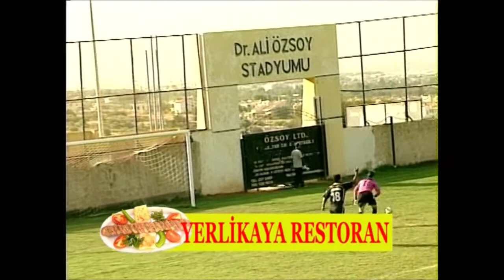5. HAFTA MAÇ ÖZETLERİ (2007-2008 SEZONU)